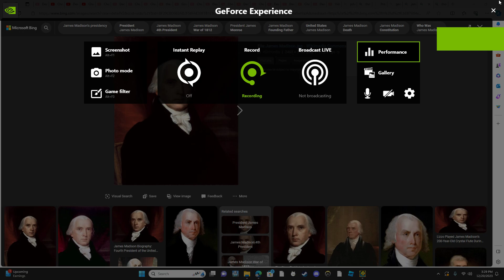Facts About James Madison!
geeg